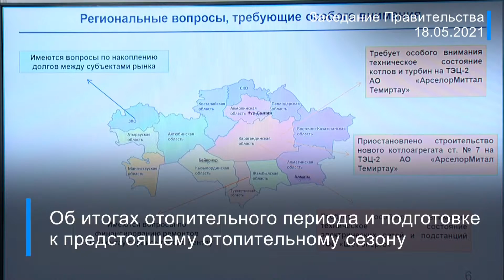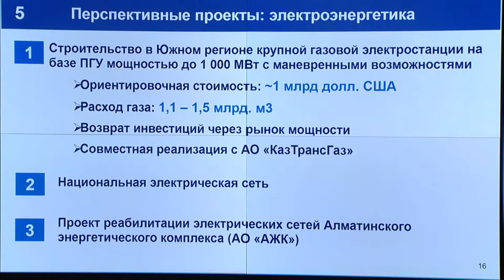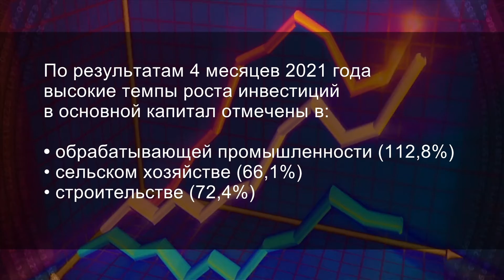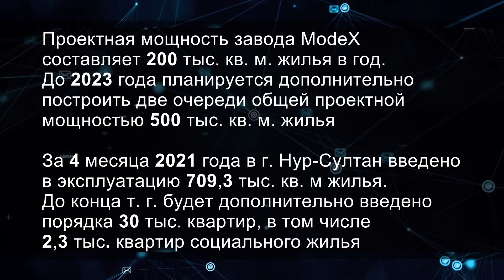Видеодайджест: «Главные события недели» №113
Главные события недели с 17 по 23 мая 2021 года

19 мая Премьер-Министр РК А. Мамин принял участие в заседании Совета Безопасности под председательством Первого Президента РК – Елбасы Н. Назарбаева. В ходе заседания рассмотрен проект Концепции строительства и развития Вооруженных Сил, других войск и воинских формирований до 2030 года, а также обсуждены вопросы обеспечения пограничной безопасности.

18 мая под председательством главы Правительства состоялось заседание Инвестиционного штаба. Участники заседания рассмотрели итоговые показатели работы по привлечению инвестиций за январь-апрель 2021 года, а также были утверждены целевые индикаторы по привлечению прямых иностранных инвестиций на 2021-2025 гг. для местных исполнительных органов.

Во вторник под председательством Премьер-Министра РК А. Мамина состоялось очередное заседание Правительства. Рассмотрены вопросы о санитарно-эпидемиологической ситуации в стране, об итогах отопительного периода и подготовке к предстоящему отопительному сезону. По первому вопросу повестки Глава Правительства поручил Министерству здравоохранения РК определить интервалы между вакцинациями, реагировать на запросы и пожелания населения, а также продолжить работу мониторинговых групп по контролю за соблюдением ограничительных мер. По итогам рассмотрения второго вопроса А. Мамин поручил утвердить до 1 июня планы мероприятий по подготовке объектов ЖКХ, жилья и соцсферы, до 1 сентября – обеспечить полную готовность объектов образования, до 15 октября – полную готовность всей инженерной инфраструктуры объектов ЖКХ, жилья и сферы здравоохранения, а также принять меры по снижению дебиторской задолженности потребителей за комуслуги и погашению задолженности энергопроизводящих организаций перед поставщиками топлива.

В этот же день, 18 мая, Аскар Мамин посетил с рабочей поездкой Павлодарскую область. В г. Экибастузе главе Правительства доложили о ходе исполнения поручения Президента РК К. Токаева по подготовке Комплексного плана развития города на 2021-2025 гг. Также Премьер-Министр ознакомился с реализацией инвестиционных проектов в сферах энергетики, машиностроения, металлургической промышленности и производства строительных материалов, осмотрел Экибастузскую ГРЭС-1, предприятия по производству оборудования и изделий для железнодорожной отрасли. В г. Павлодаре Аскар Мамин посетил предприятия АО «Алюминий Казахстана», заводы «ТемірМаш» и «ZENITH».
20 мая Премьер-Министр посетил первый в столице жилой объект, построенный по технологии модульного домостроения и ознакомился с планами по дальнейшему его расширению в городах Нур-Султан, Алматы и Шымкент.
Также в четверг Аскар Мамин провел встречу с президентом ПАО «ЛУКОЙЛ» Вагитом Алекперовым. Стороны обсудили состояние и перспективы реализации совместных инвестиционных проектов в сферах разведки, добычи и транспортировки углеводородного сырья, а также нефтепереработки и нефтегазохимии.